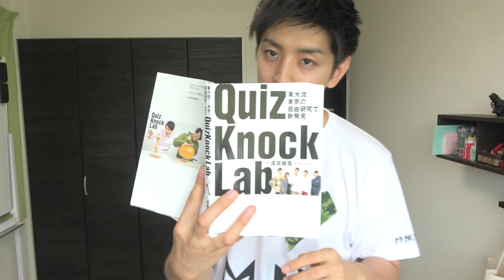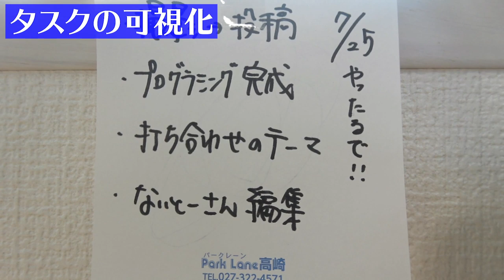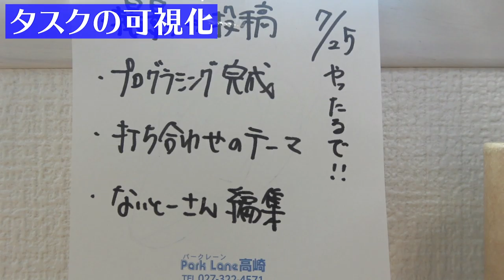夏休み、なんか集中して勉強できないって方へ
‹使用音源›
「甘茶の音楽工房」